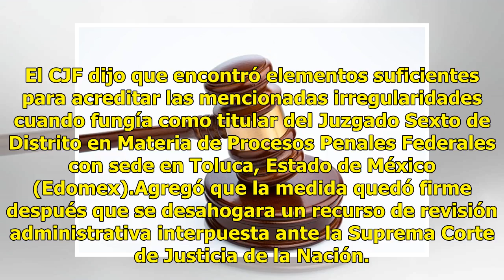Destituyen a juez de distrito por hostigamiento sexual en el Edomex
Destituye CJF a juez de Distrito por hostigamiento sexual (Getty Images, archivo)El Consejo de la Judicatura Federal (CJF) anunció la destitución del juez de distrito Francisco Ramos Silva tras demostrarse una acusación por hostigamiento sexual contra una servidora pública. La institución detalló en...